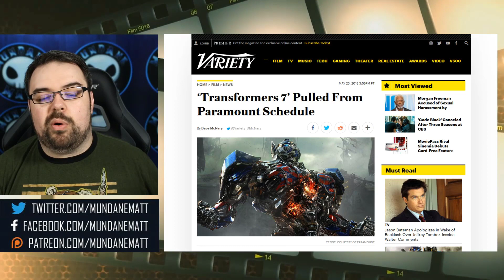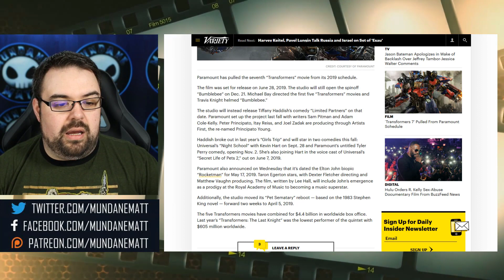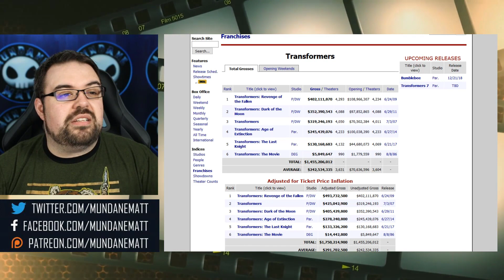Paramount effectively killed the TRANSFORMERS franchise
Paramount Pictures has pulled the currently untitled TRANSFORMERS 7 from its 2019 release schedule. The first spin off film, BUMBLEBEE is set to hit theaters this christmas...but that will be for the robots in disguise for quite some time. Many fans are ok with this, seeing as Michael Bay has been phoning in the movies for quite some time.

This is a clip from a 3BT live stream